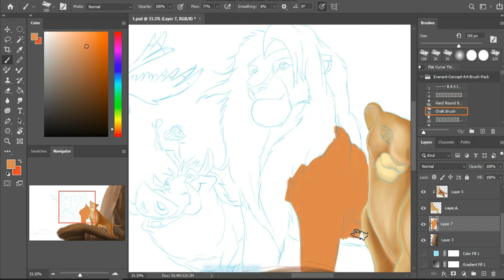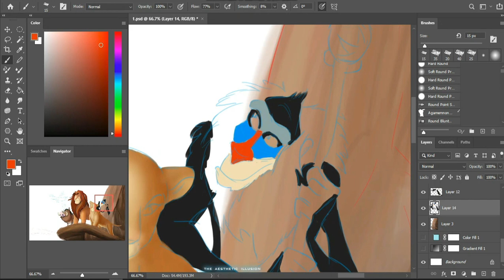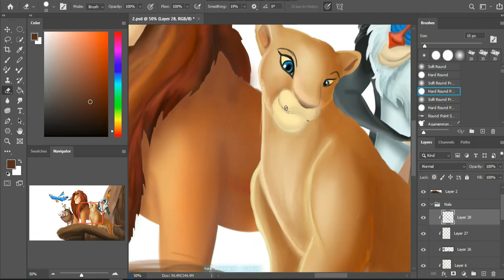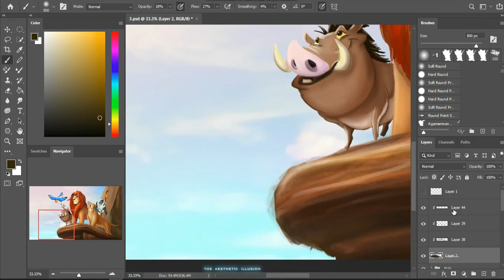The Lion King - How I made it?? |Digital Art| Adobe Photoshop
Lets watch the video to know could I finish to make it or got screwed in between😂
Tried to recreate a Movie-Poster type Digital Art of "THE LION KING"

KEEP SUPPORTING ME, KEEP SHARING.

Digital Art
Wacom One

Reference used for art,
Song: The Lion King - Can You Feel The Love (Mau Kilauea's Tropical Remix)